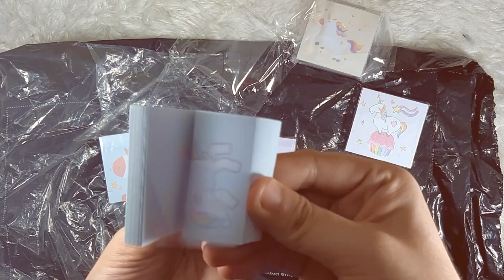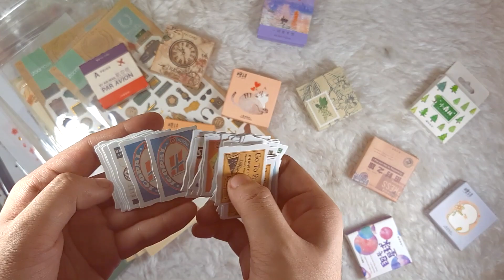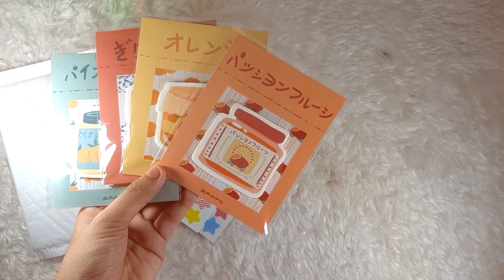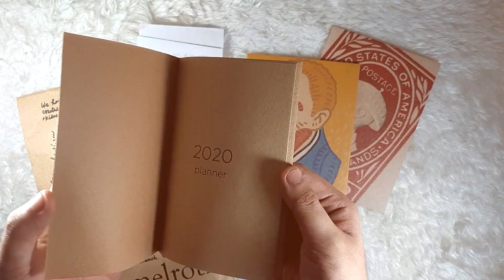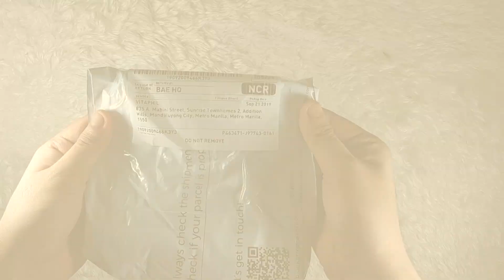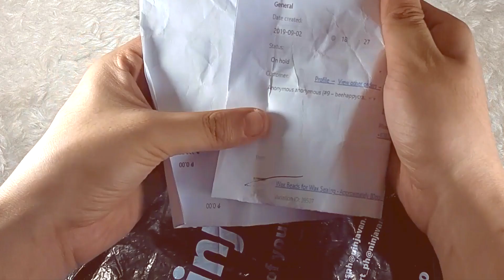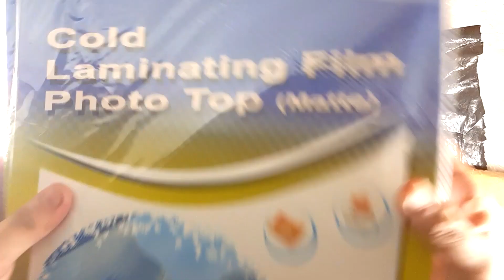☆ a li'l huge kawaii & vintage shopee stationery++ haul ✧ philippines ☆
she's broke buuut hiii hello here's another haul for you loll

originally, I was only supposed to buy the "essentials" aka the stuff that I think are really needed buuut the stationery addict in me wanted to buy those washi tapes, sticky notes, stickers, etc. bc they were pretty affordable and ! some of them were just too cute which I feel like some of my penpals would love too!!

probably the last huge ish haul this year because hahahaha I need to really stop lol buuut yay now about the products in this video (because she got tired to do some subtitles & it kinda felt too full if I did orrr)
  1 I really recommend these paper books hahahahah it comes with die cuts too which also matches the designs of the papers + the memo pads were super pastel and cute haha
  2 the main reason why I hoarded statio huhuhuh super super affordable stickers w o w I was mainly afraid that they'd increase the price once their shop gets popular buut heyy grab these lovelies while you can bc they're really affordable like !!! (take note tho: some of the boxed sticker flakes were creased which is sad but I'm not super bothered by it tho huhu) ++ of courseee washi washi washi ahhhh these are too pretty I can't and recently too, I've been in love with sticky notes so hihi plus the fact that these are so cute and mostly food themed hehe
  3 first time seeing these clear stamps in shopee and I just had to get them bc of those postage stamps stamps ahhh sadly my original order wasn't available buut still a highly recommended shop bc the seller chats u when something is out of stock hahah and the designs I got were all pretty x
  4 these came rolled up which made them difficult to remove bc some got stuck together loll but yaa they're really sticky and super useful
  5 a really random but affordable package hahaha got the twines thing for wrapping mail, stars sequins bc mine were running low and the silicone coaster for wax seals (still don't know if it'll work tho!!)
  6 super influenced by Apple eheheheh she got these wooden stamps and I did too bc who wouldn't?? couldn't resist that wood slab thing on top ajsdajsdajs and got paper clips too for decoration/packaging purposes
  7 a clear freaking motex/dymo tape refill om f g!!!
  8 vintage-y ticket memo pads wow would def share with my penpals hihi
  9 yes sticky notes again ahhhh
  10 a vintage book loll would use it when layering/collaging (sadly I wasn't able to find other vintage-y books I could use so I just ended up with one book)
  11 2020 planners ahhh wow love these designs!!
  12 for sticker organization stuff hehe might do an organize with me video soon
  13 ribbons hehe ahhhhh idk I just wanna level up my packing design ??
  14 a date stamp and a random sticky note that I wasn't really a fan of like the print looked a bit lq huhu sorry but def recommend the date stamp omgg
  15 andd again washiiiiiiiii ahhhh asjhdkah random but I would really save those washi circle labels hahaha they're really cuute and would be great for layering/collaging
  16 for decorating too omgg
  17-18 for sewing purposes loll
  19 sleeves for my fdcs and a freaking stamp tweezer hahahha
  20 paper creasers hahahah finally!!
  21 an l-square omgg I'm really happy shopee has these now hahaha would be useful when cutting stuff and it's metal so wooo
  22 tweezers for picking up small stuff (these were super thin buuut hey it gets the job done and it's sooo affordable haha)
  23 wax beads omgg the assorted ones were from crazymallueb.ph tho idk why I forgot to draw it ajsdlajsklda but the white ones were from beehappy
  24 plastic containers thingy for a future diy hehe
  25 resin molds for a diy in the future too lol x
  26-28 random packaging and papers for printing stuff hihi

AND YAY THAT WAS LONG I'M SORRY BUT

I really enjoyed editing this even though it probably took me days to finish just because these past few days, I've been getting migraines and ahhh idek why hahahaha but I really like how this turned out huhu lmk if you like this style too hihi x

hopefully next year, I'd be able to make my own intro and outro hahahahah and maybe improve my stuff but yayyyy ty for sticking and watching my videos ajsdasjld

music: lunch, waiting and sunset - all made by prod. lukrembo
freaking love these music ahhh anyone else loving the people talking in the background like it just feels super chill and I just really like that vibe hihi xx